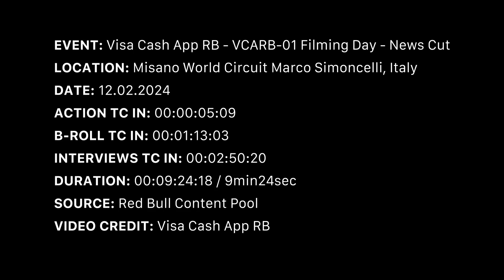VCARB 01 Action Film Footage And Interviews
After the bright lights and excitement of our new VISA Cash App RB Formula One Team launch in Las Vegas a few days earlier, the real job of preparing for the coming season got underway on Monday 12 February with a filming day at the Misano World Circuit Marco Simoncelli, just an hour’s drive from our Faenza factory.
On a dry morning on Italy’s Adriatic coast, Yuki Tsunoda drove the VCARB 01 out of the garage to start our 2024 campaign, the car’s eye-catching livery, which has already won plaudits from the fans, standing out against the grey winter skies. In the afternoon, Daniel Ricciardo took over behind the wheel.